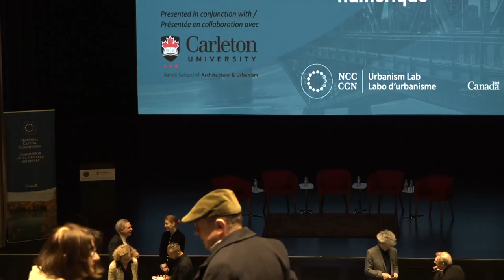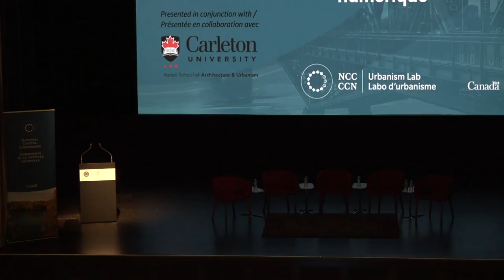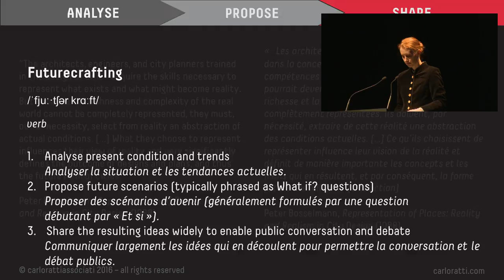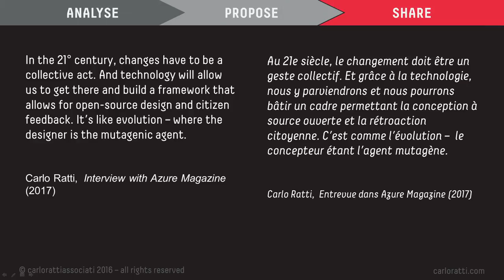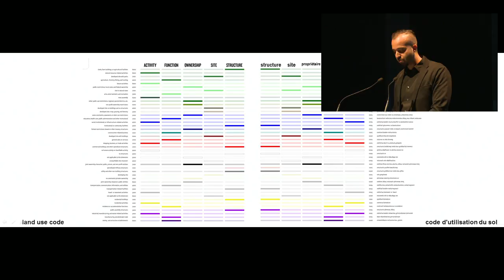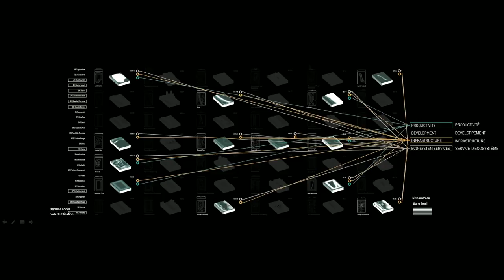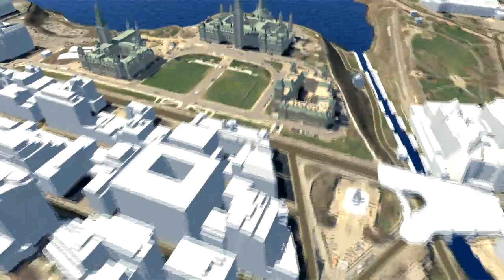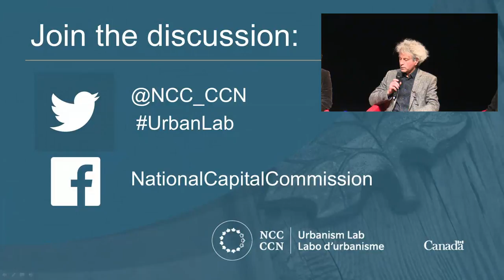Imaging the City - Floor Audio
Join us as we explore new dimensions of research and visualization in the fields of urbanism, landscape and design.